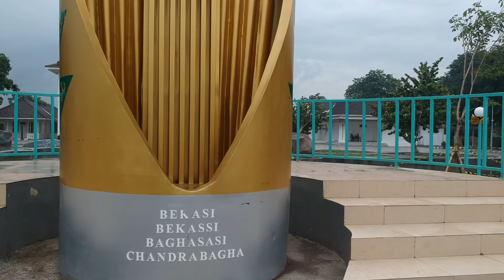REVITALISASI GEDUNG JUANG 45 TAMBUN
video drone

gedung juang